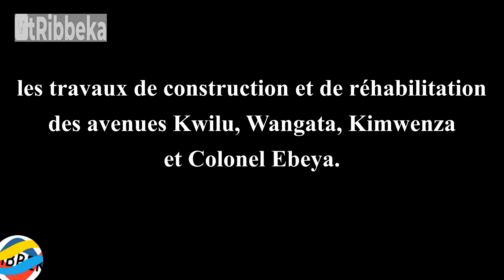🔴Travaux de construction et réhabilitation des avenues Kwilu, Kimwenza, Wangata et Colonel Ebeya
Dans le but de remédier au problème de déficit de voirie dans la capitale, le gouverneur Daniel Bumba Lubaki, a lancé, ce mercredi 25 septembre 2024, les travaux de construction des avenues Kwilu et Kimwenza à Makala, Wangata dans la commune de Kinshasa ainsi que la réhabilitation de l'avenue Colonel Ebeya à Gombe.